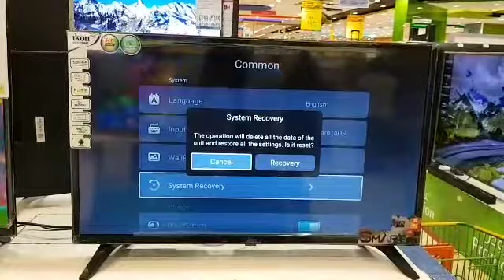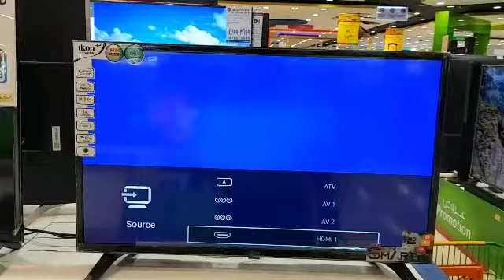HOW TO RESAT IKON SMART TV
IKON SMART 32  DMS  ANDROID  TV